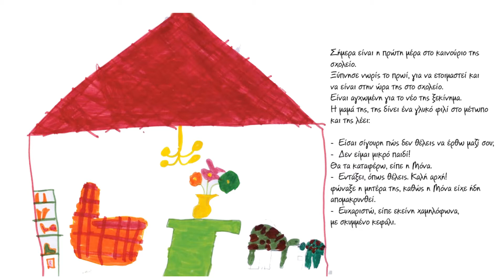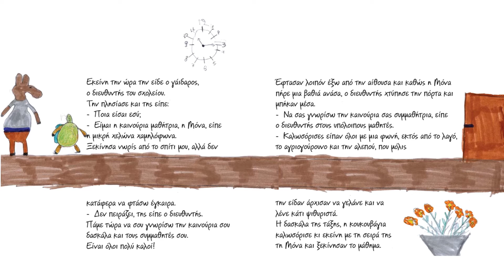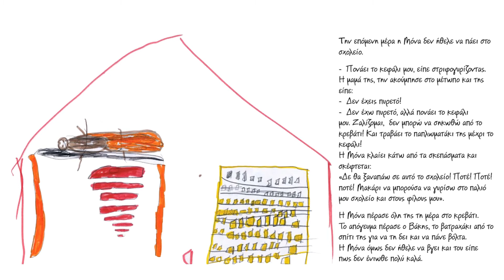Η Μόνα σε καινούριο σχολείο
Παραμύθι για μικρά παιδιά της Εταιρείας Ψυχοκοινωνικής Υγείας του Παιδιού και του Εφήβου